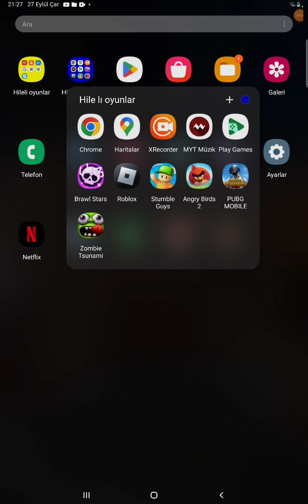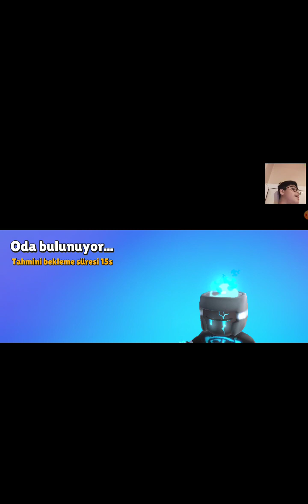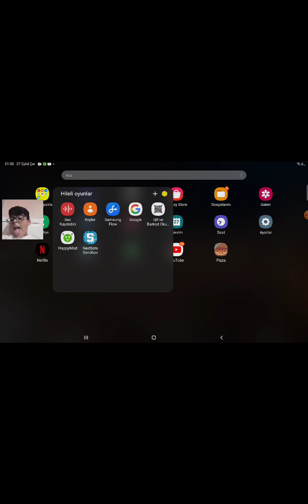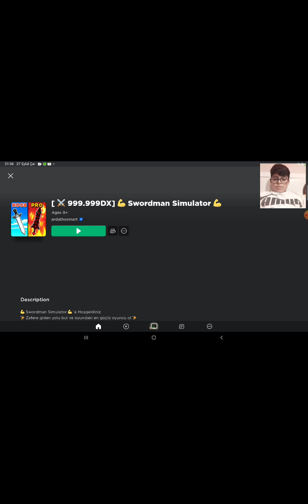skibidi toilet oynadım